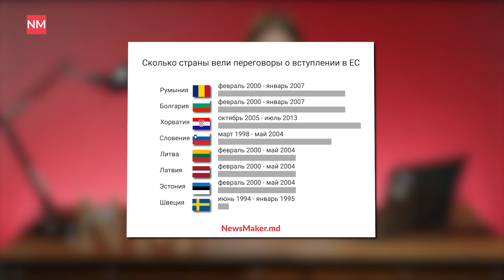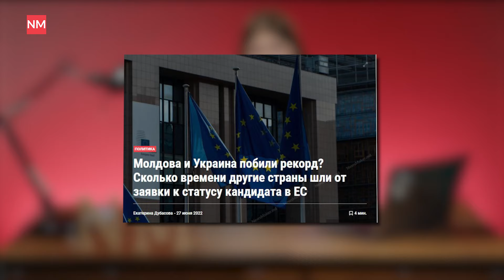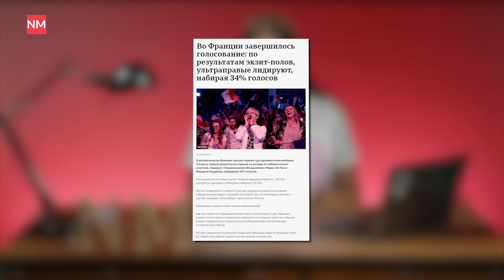Почему Украина и Молдова будут идти в Евросоюз раздельно? И не будет ли как с Турцией?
Ленточка перерезана: Молдова официально начала переговоры о вступлении в Евросоюз одновременно с Украиной. Но что теперь? Значит ли это, что страны уже почти в ЕС? И не получится ли, наоборот, как с Турцией — десятилетия в статусе кандидата? Могут ли Молдова или Евросоюз еще передумать? В новом выпуске NM_explains it all с Екатериной Дубасовой — о том, как на самом деле устроена евроинтеграция, и чего дальше ждать Молдове и Украине.